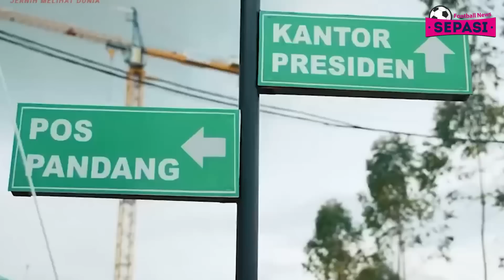Drawing UEL, MU Jumpa Tim Spanyol Lagi💥Chelsea Bapuk, Potter Salahkan Pramusim🙄Weghorst Tak Guna😩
Berita Bola Terbaru Hari Ini : Drawing UEL, MU Jumpa Tim Spanyol Lagi 💥 Chelsea Bapuk, Potter Salahkan Pramusim 🙄Weghorst Tak Guna 😩

Sepasi Football News Official Edisi 25 FEBRUARI 2023:
1. FIFA Bantu Bangun Training Center di IKN, Berapa Biayanya?
2. Tak Full Team, STY Belum Berani Bicara Target di Piala Asia U-20 2023
3. Final Piala Liga Inggris Jadi Ajang Pembuktian Loris Karius
4. MU Kalahkan Barca, Ten Hag Bawa-bawa Liverpool
5. Drawing 16 Besar Liga Europa: Sporting Vs Arsenal, MU Vs Betis
6. MU Ketemu Tim Spanyol Lagi di Liga Europa
7. Tak Cuma Rashford, Fred Juga Sedang On Fire di Old Trafford
8. MU Tak Berniat Permanenkan Service Weghorst di Old Trafford
9. Barcelona Bakal Pulangkan Messi Dari Jepang
10. Ketiban Apes, Ansu Fati Lewatkan 'El Calsico' Real Madrid vs Barcelona?
11. Talisca Cedera Lagi, Ronaldo Kembali Menggila di Damak vs Al Nassr?
12. Punya Berat Badan 103 kg, Romelu Lukaku Dikritik CEO Inter Milan
13. Segera Tinggalkan San Siro, AC Milan Sudah Siapkan 3 Lokasi Calon Stadion Baru!
14. Belanja Hemat Ala Napoli Bisa Bikin AC Milan Ketar-ketir
15. Skuat Berperforma Buruk, Jurgen Klopp Tahan Badan
16. Kecewa dengan Performa Jadon Sancho, Man United Perpanjang Kontrak Wonderkid Jebolan Atletico
17. Pemain-pemain Senior Chelsea Tuding Pramusim sebagai Biang Masalah?
18. Saliba Ingin Segera Rasakan Angkat Trofi bersama Arsenal